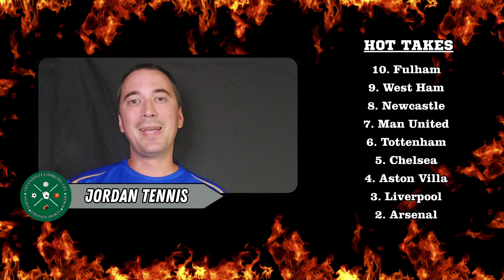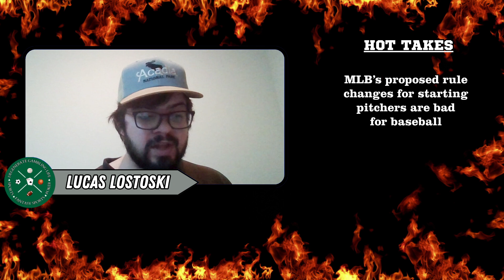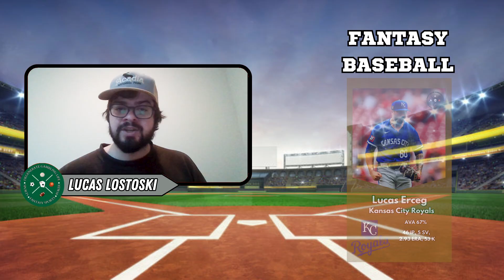Underrated Players in Redraft Fantasy Football!! Plus Poker Hands, Fantasy Baseball, & More!!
Your favorite fantasy sports and poker variety show is back with more! On this episode we discuss underrated players in redraft fantasy football, fantasy baseball, poker hands, soccer, and more. You're not going to want to miss this video if you want to win your fantasy football drafts this season and have bragging rights with your friends and family.

Introduction 0:00
Underrated Fantasy Football Players 0:05
Kyler Murray vs CJ Stroud 4:04
Hot Takes 5:11
Poker Hands 10:00
Soccer News 14:13
Fantasy Baseball Players to Add 17:27
Outro 18:47